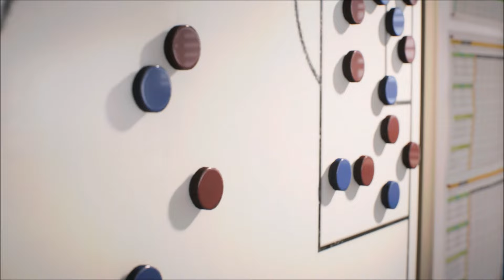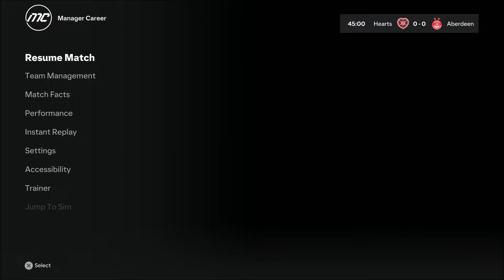EDINBURGH DERBY! FC24 HEARTS CAREER MODE (2024/25) | EP.2 | HIBERNIAN!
WHO WILL EARN THE BRAGGING RIGHTS IN THE CAPITAL, WHEN HEARTS AND HIBS COLLIDE IN THE EDINBURGH DERBY!